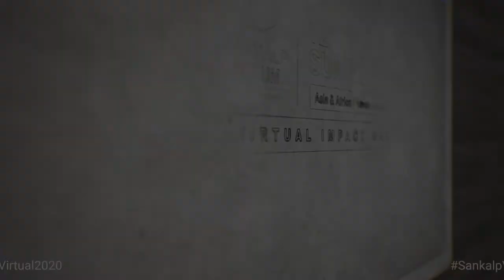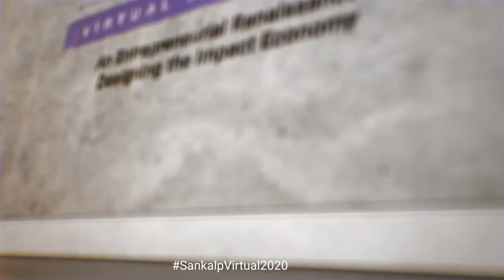Failure Files | A Session on Failures in Social Impact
When working on complex social issues, failing is inevitable. Yet, most discussions around failure happen in hushed tones and behind closed doors, even though we learn the most from our failures.
This session will explore failure from the lens of social entrepreneurs and investors. It will delve deeper into what it means to fail in the context of social impact work; the lessons we can learn from our own failures and those of others; and how reflecting on failure can become part and parcel of our conversations--within our organisations, with partners, and with funders.

This session is supported by IRD.